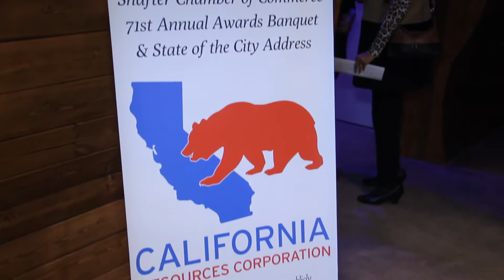CRC Honored with "Corporate Citizen of the Year" Award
On Thursday, January 24th, California Resources Corporation (CRC) was presented with the “Corporate Citizen of the Year” award by the Shafter Chamber of Commerce at their 71st Annual Awards Banquet and State of the City Address.

The Corporate Citizen of the Year award recognizes companies for outstanding contributions that demonstrate strong values in promoting corporate social responsibility. CRC was the first corporation to receive this distinguished award in the newly created category.